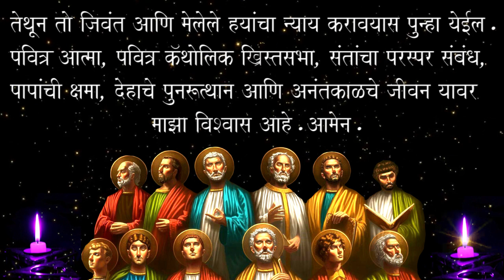प्रेषितांचा विश्वासांगिकार (प्रार्थना) - The Apostles' Creed